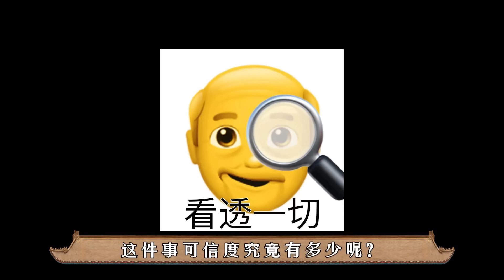清宫四大奇案大盘点：太后下嫁、顺治出家、雍正被刺、偷龙换凤【后宫冷婶儿】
孝庄牺牲自我，换的年少福临平稳登基，后多尔衮去世，顺治皇帝对死后的多尔衮一顿谴责还谩骂，就是印证孝庄和多尔衮之间的苟且之和。
想要深入了解后宫看这里哟~
经典清宫戏大揭秘系列~
皇帝的后宫比你想象的更精彩~